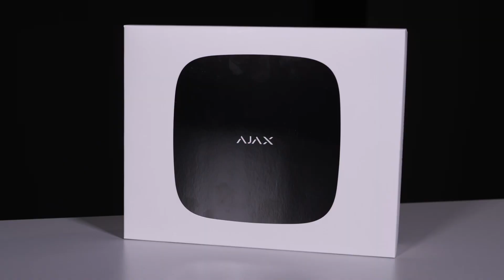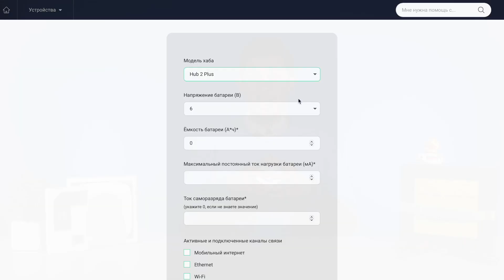КАК ОХРАННАЯ СИСТЕМА AJAX РАБОТАЕТ БЕЗ РОЗЕТКИ В ПАРЕ С ISKRA ALKALINE BATTERY KOMPAK // Secur.ua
ISKRA - заметный игрок и один из лидеров на европейском рынке.
Сочетание системы профессиональной сигнализации "Ajax" и ISKRA позволит защитить недостроенные жилые здания от скваттеров, уберечь инструменты и материалы на строящихся объектах, пустующие промышленные объекты от вандалов.
00:00 - Вступление
00:29 - Для чего нужен ISKRA Alkaline Battery Kompak?
01:39 - Время автономной работы Ajax Hub
02:31 - Пример кейса
02:53 - Подключение
04:15 - Вывод